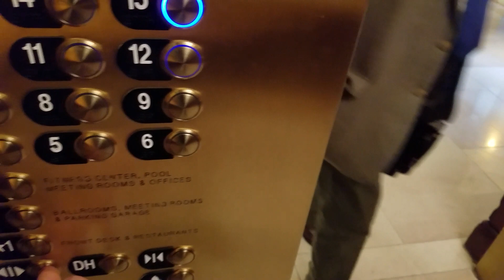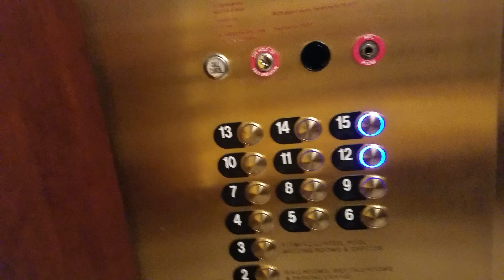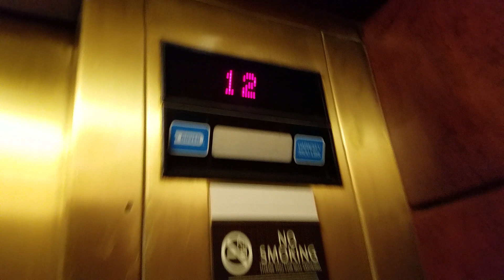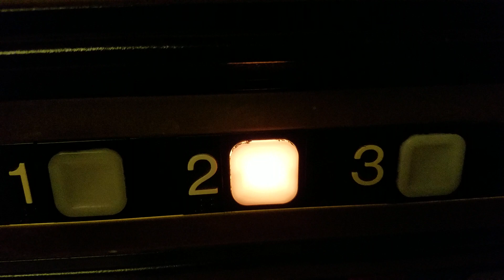Mod in Progress! Dover Traction Elevators - The Hilton - Harrisburg, PA.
These were being modernized by ThyssenKrupp; thankfully, the center car was still original!